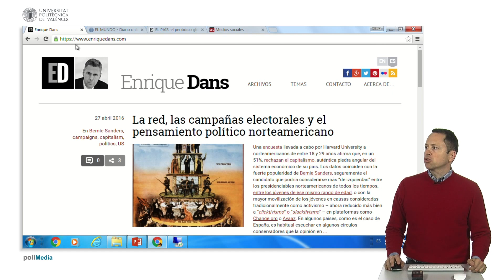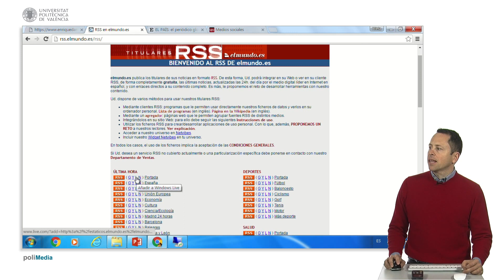Obtener vínculos RSS | 22/141 | UPV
Título: Obtener vínculos RSS

Descripción automática: En este video se explica cómo encontrar el enlace de suscripción RSS de diferentes páginas web. Se presenta el caso de un bloguero conocido, donde se muestra el enlace RSS que puede ser copiado y pegado en un cliente de RSS o correo. También se muestra cómo encontrar el enlace de suscripción RSS en periódicos, generalmente ubicado al final de la portada. En el caso de la universidad politécnica, el enlace de suscripción RSS se encuentra en la sección de medios sociales de la portada. Se destaca que, en caso de no encontrar el enlace de suscripción, se puede buscar en buscadores utilizando términos como "nombre de la página + rss".